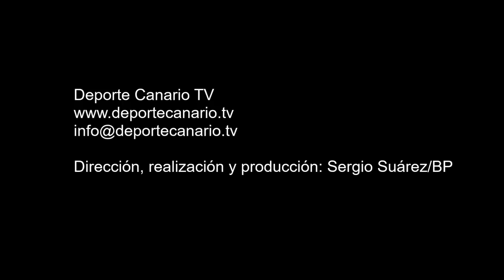Comentario post partido de Carlos García ex jugador del CD Marino 18 10 2015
Comentario post partido de Carlos García, ex jugador del CD Marino, tras el encuentro Real Sporting San José-Club Deportivo Marino. Tercera División Canaria. Temporada 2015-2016. Jornada 9. 18/10/2015. Campo de Fútbol Municipal Chano Cruz. Vega de San José. Las Palmas de Gran Canaria. Resultado final: 1-1.